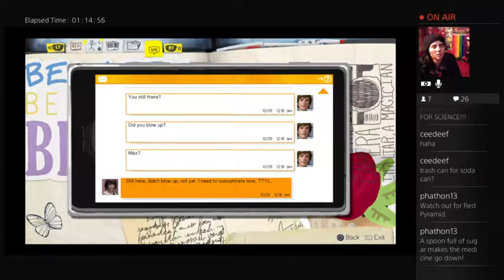Let’s Play: Life is Strange. :D CHAPTER 3. FIRST PLAY THROUGH !!!! (Part 6)